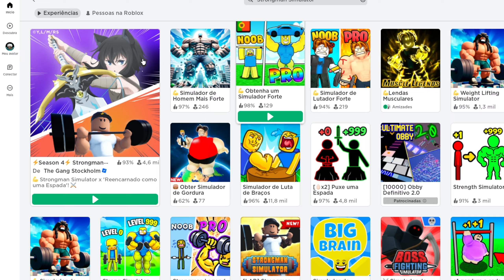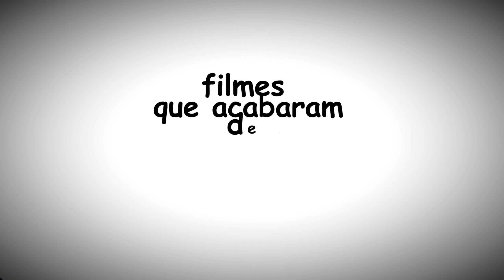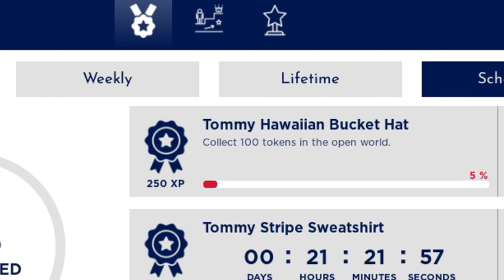COMO PEGAR 2 ITENS GRÁTIS NO ROBLOX!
roblox